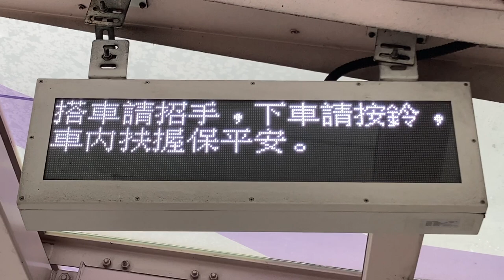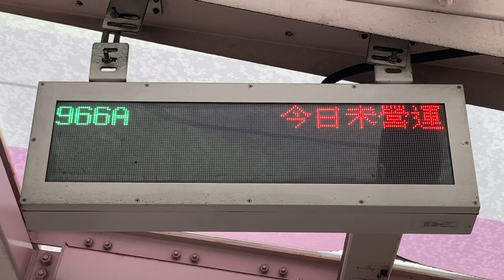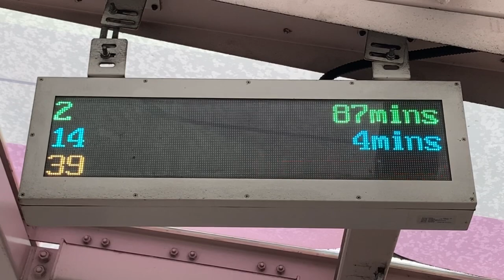臺北車站(鄭州) 公車站牌(バス停) 公車動態顯示 LED顯示器(LED電光掲示板) (25.048525363836745, 121.51693364586316)